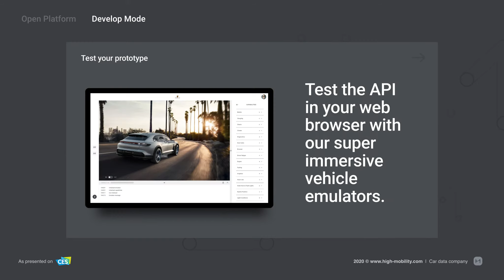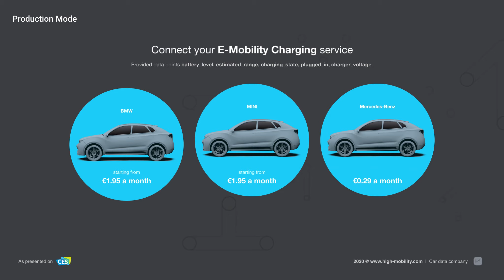Meet HIGH MOBILITY at CES 2020 in Las Vegas.